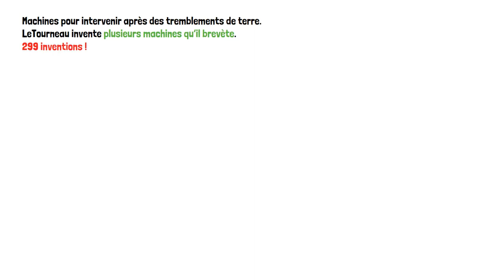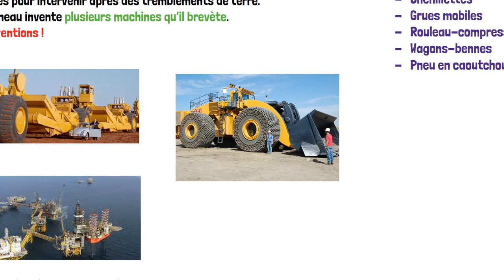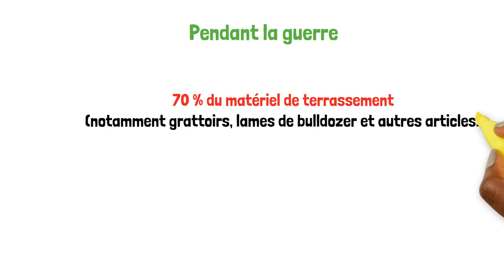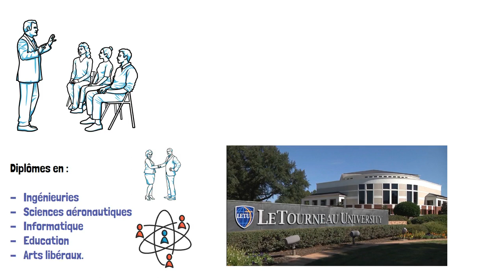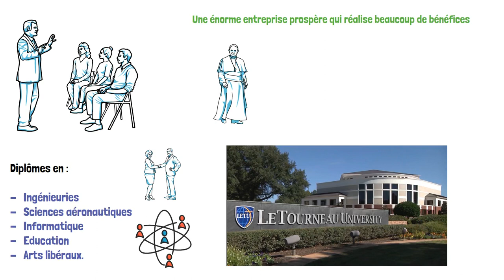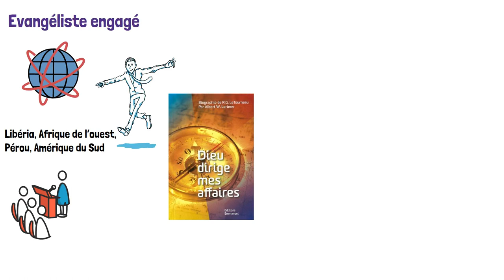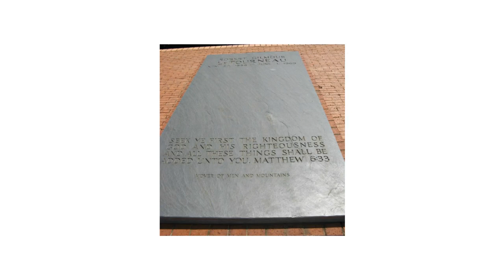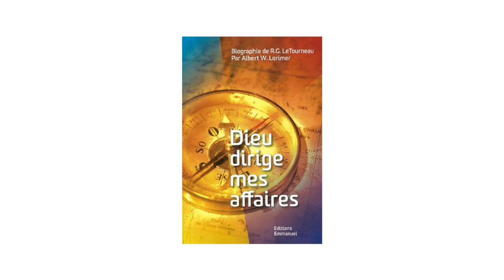L'histoire inspirante de R. G. LeTourneau, entrepreneur et inventeur qui a changé le monde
Robert G. LeTourneau est reconnu comme l'un des hommes d'affaires les plus influents des 100 dernières années. Il a inventé des bulldozer, les premières plateformes pétrolières...

Découvrons ensemble son histoire et le secret derrière le succès et la réussite de ce grand leader et inventeur.

Retrouvez la biographie de R. G. LeTourneau dans le livre "Dieu dirige mes affaires" ainsi que ces livres parlant de ce grand homme doué de géni et de ses inventions :

- Mover of Men and Mountains: The Autobiography
R. G. LeTourneau Heavy Equipment: The Mechanical Drive Era (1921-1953)
- Modern LeTourneau Earthmoving Equipment: 1968 - Present

Découvre nos produits :
- Cahiers de notes

- Micro casque

Si vous cliquez sur un de ces liens de produits, je recevrai une commission. C'est une aide à cette chaîne qui me permet de continuer a créer des vidéos comme celles-ci.